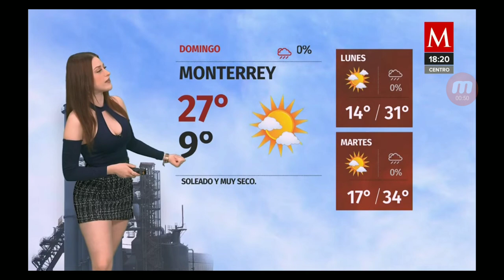Norma García 2023 02 18